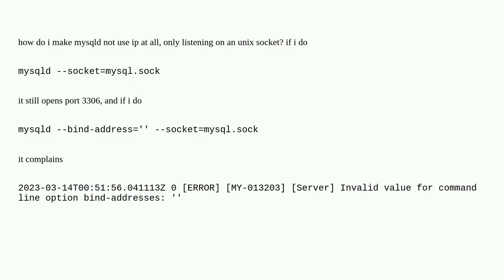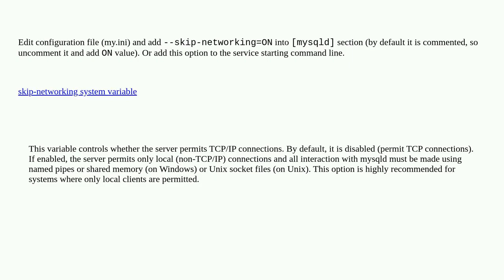mysqld how to only listen on unix socket?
A special thanks goes out to the community

  linux mysql-8.0 mysql